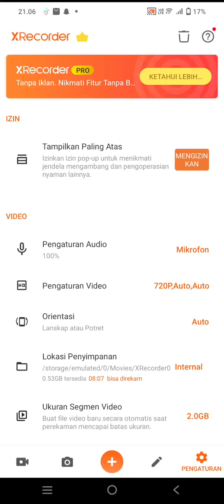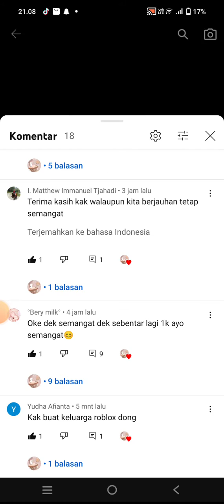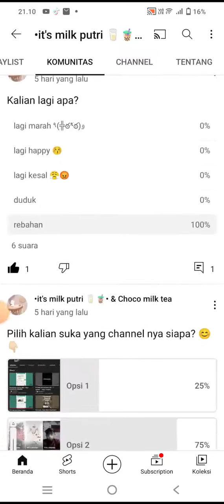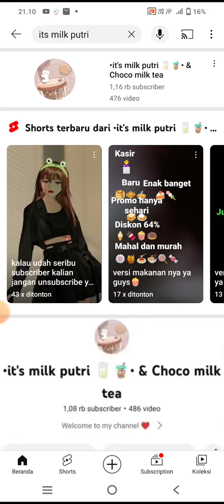QNA 💗🌷 tapi sebentar aja ya guys apa mau lanjut?